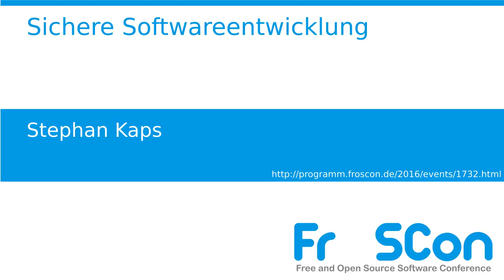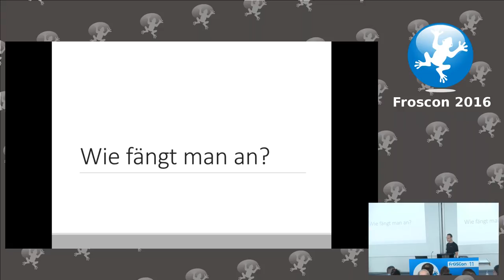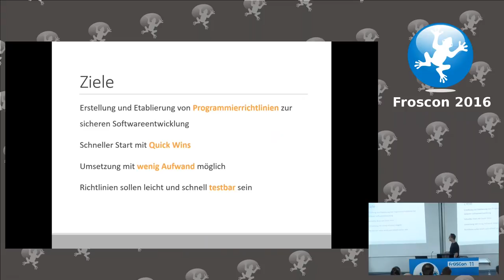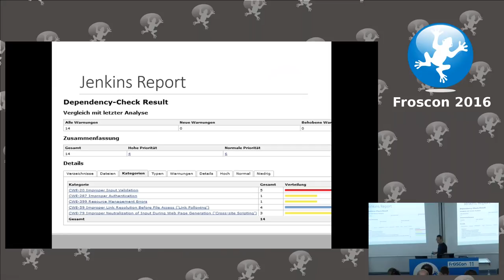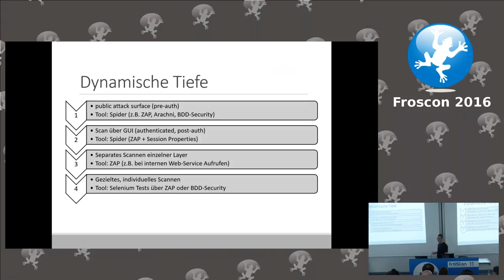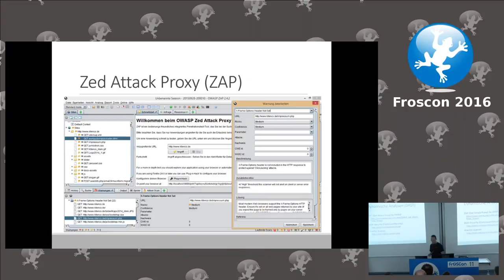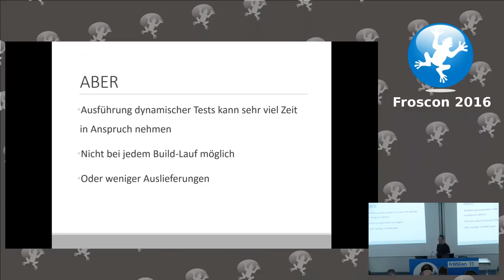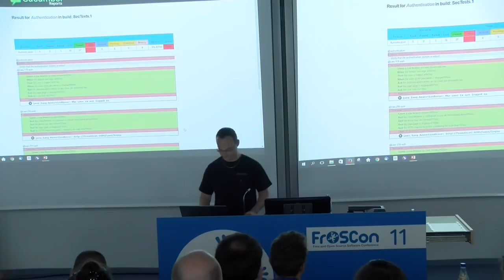Stephan Kaps: Sichere Softwareentwicklung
Continuous Delivery (CD) ist in aller Munde. Zu Recht, denn neben der Möglichkeit, sehr frühzeitig Feedback zu neuen Entwicklungen zu erhalten, erlaubt CD durch Automatisierung von Build-, Deploy- und Testprozessen schnell, zuverlässig und wiederholbar Software auszuliefern, qualitativ hochwertig, mit niedrigem manuellen Aufwand und geringem Risiko.

Doch wollen wir unsere Software kontinuierlich ausliefern, müssen wir auch kontinuierlich Sicherheits-Tests durchführen!

Continuous Security Testing bedeutet, statische und dynamische Analysen bereits während der Entwicklung durchzuführen, um frühzeitig und regelmäßig Sicherheitsmaßnahmen umzusetzen, bevor manuelle Prüfungen wie Penetrationstests zum Einsatz kommen. Um eine Anwendung bereits während der Entwicklung auf das Vorhandensein sicherheitskritischer Schwachstellen hin überprüfen zu können, ist eine Integration in den Entwicklungsprozess und somit eine kontinuierliche und am besten automatisierte Prüfung notwendig.

Der Vortrag stellt die praktischen Erfahrungen aus einem Projekt vor, bei dem Sicherheits-Richtlinien (Secure Coding Guide) für die eigene Entwicklung von Java-Webanwendungen aufgestellt und Sicherheitstests in den Softwareentwicklungsprozess integriert wurden. Dabei wird auf die organisatorischen, inhaltlichen und technischen Überlegungen eingegangen.

Stephan Kaps